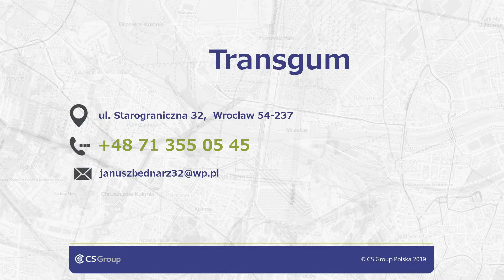Serwis opon Wrocław Transgum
Nasza firma od niemal trzydziestu lat świadczy usługi związane ze sprzedażą oraz serwisem opon. Fachowo wykonujemy naprawy opon samochodowych.

W naszej ofercie można znaleźć bogaty wybór opon do samochodów osobowych i ciężarowych, busów, a także motocykli czy quadów. Oferujemy opony letnie oraz zimowe. Handlujemy też oponami bieżnikowanymi.

Nasza oferta obejmuje również montaż i demontaż opon, prostowanie felg aluminiowych i stalowych, pompowanie opon oraz bieżnikowanie opon.